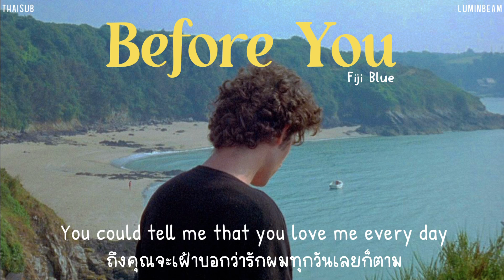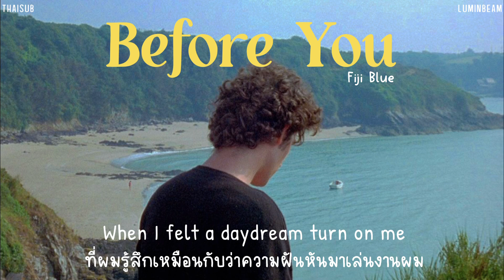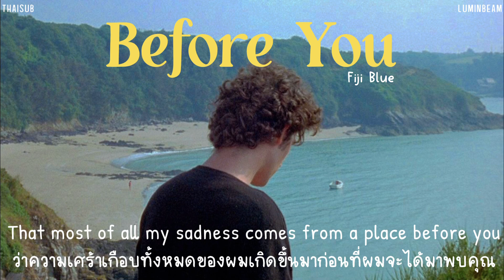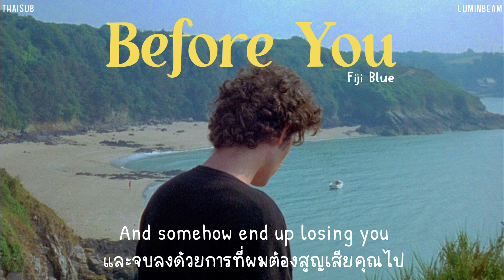[THAISUB] Before You // Fiji Blue แปลเพลง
ถ้าแปลผิดพลาดต้องขออภัยด้วยนะคะ ଘ(੭*ˊᵕˋ)੭🧃 คอมเมนท์บอกกันได้นะ🥺